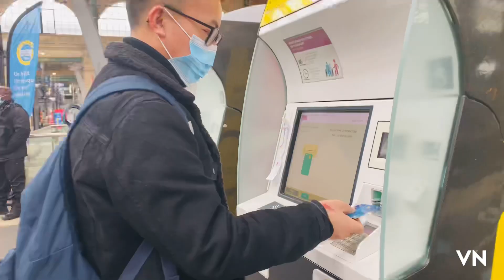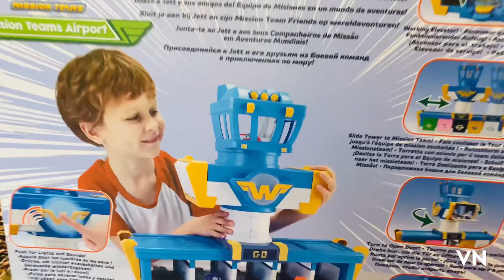meeting his friend # special tibetan traditional food (droma)vlog # tibetan YouTuber#Dolker’s world